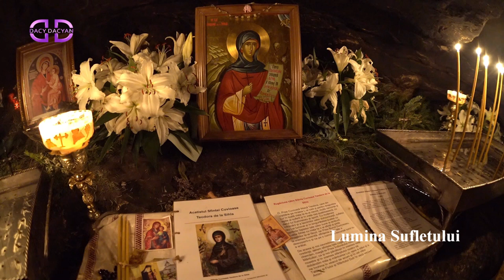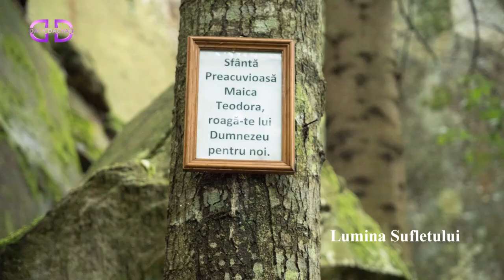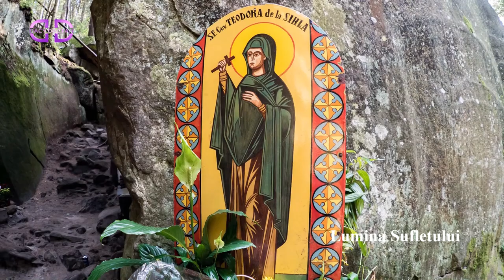Slujba Privegherii în cinstea Sfintei Teodora de la Sihla (6 aug 2024).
În seara zilei de marți, 6 august, la Mănăstirea Sihla a fost săvârșită slujba privegherii în cinstea Sfintei Cuvioase Teodora de la Sihla de către Părintele Stareț Pahomie Catană , înconjurat de un sobor de preoți și diaconi.